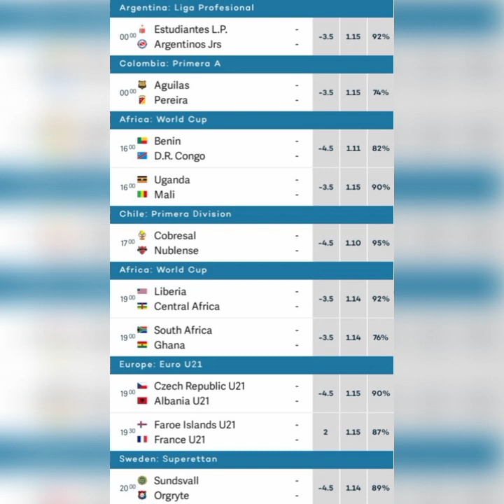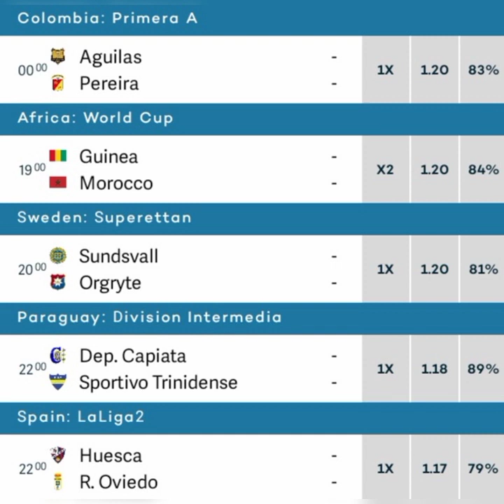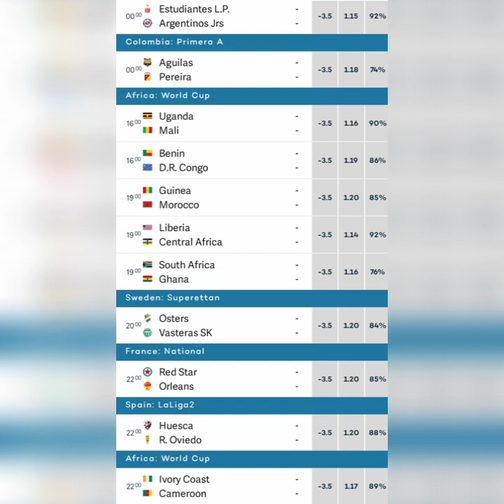TODAY SEPTEMBER 06 2021 | 20,000+ ODDS | BETTING TIPS SURE FOOTBALL FIXED MATCHES